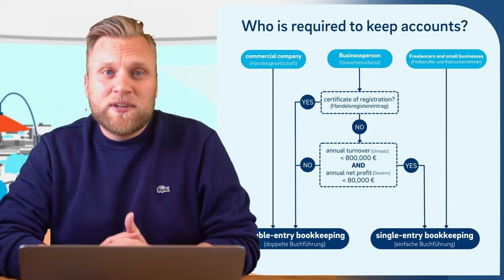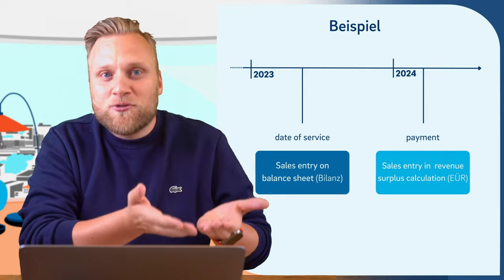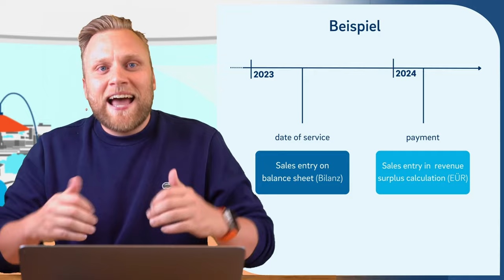ACCOUNTING for self-Employed simply explained | do your own accounting in GERMANY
▬ More information ▬▬▬▬▬▬▬▬▬▬▬▬▬▬▬▬

Every self-employed must do accounting. What sounds simple can be quite confusing. The problem is that not everyone has to do the same type of accounting. There are two different types. We’ll explain the differences between BalanceSheetAccounting and IncomeExpenditureStatement (EÜR).

▬ Recommendations ▬▬▬▬▬▬▬▬▬▬▬▬▬▬▬▬

▬ Timestamps ▬▬▬▬▬▬▬▬▬▬▬▬▬▬▬

0:00 - Intro
0:20 - What is the purpose of accounting?
2:56 - How do I do my accounting?
3:46 - Who needs to do double-entry accounting/balance sheet accounting?
4:30 - When do I need to start balance sheet accounting?
4:46 - Summary | Balance sheet or EÜR?
5:33 - What is the difference? | Booking
8:00 - Preparing your documents for the tax advisor
9:05 - Why don't we do accounting only once a year?
9:55 - GoBD
10:33 - Deducting expenses without an invoice?
12:03 - Outro